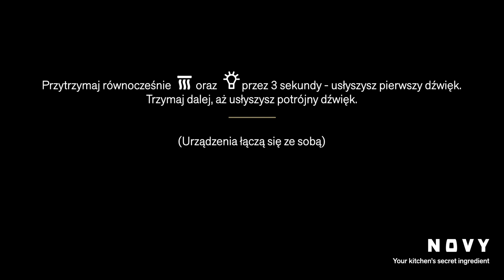Łączenie okapu Novy z płytą Novy -uruchamianie funkcji InTouch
Ten film pokazuje, jak aktywować funkcję InTouch w okapie kuchennym Novy.